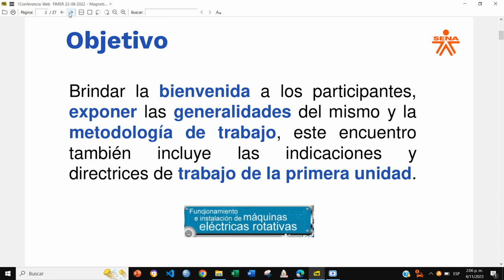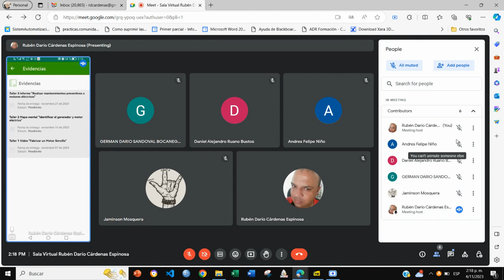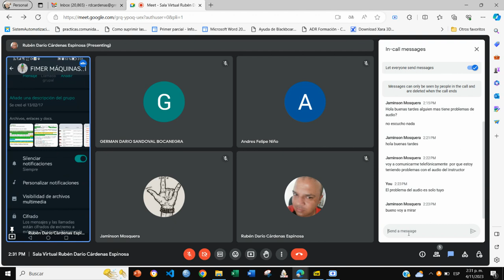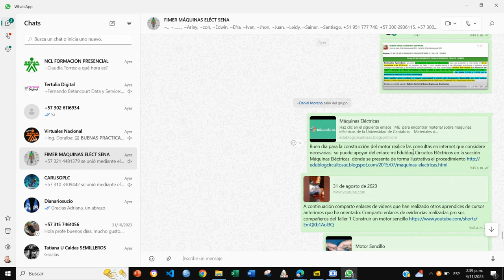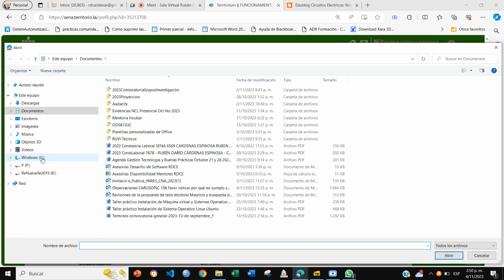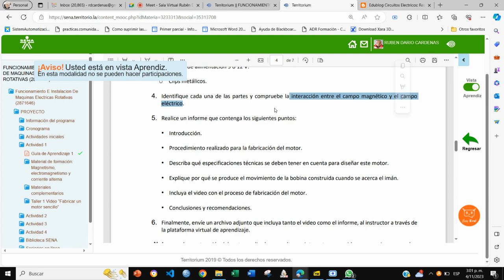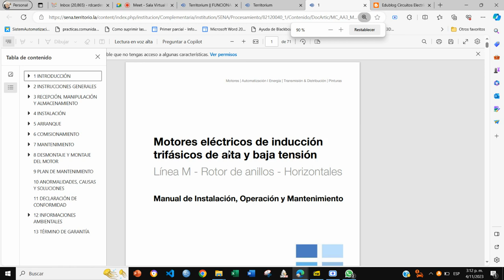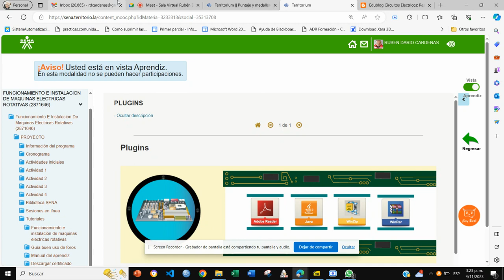Clase 1 Conferencia Web BIENVENIDA 04 11 2023 Generalidades, Metodología, Indicaciones y Actividade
Grabación y Resumen 1 Conferencia Web "BIENVENIDA (04/11/2023): Generalidades, Metodología, Indicaciones y Actividades Unidad 1"
Estimado Aprendiz: Reciba un caluroso saludo desde la virtualidad, a continuación, dejo enlaces de la grabación y presentación de la 1 Conferencia Web de los cursos FUNCIONAMIENTO E INSTALACIÓN DE MÁQUINAS ELÉCTRICAS ROTATIVAS FIMER
Resumen:
Durante la 1 Conferencia Web sesión en línea de bienvenida, se trataron los siguientes temas: Saludo Inicial, Manejo de la herramienta en línea (paneles y reglas), Menú de la plataforma del programa virtual, Socialización Cronograma y Actividades calificables, Contenidos Temáticos FIMER Unidad 1” Electricidad y Magnetismo”, Sesión de Preguntas, Conclusiones. Se creó grupo WhatsApp para apoyar el proceso formativo, el anuncio y enlace se envió por correo electrónico. Se aclaró detalladamente el cronograma de actividades, plazos y recomendaciones.
Se logró cumplir la agenda propuesta y brindar la bienvenida a los participantes, exponer las generalidades del curso explicando con detalle lo que contiene cada menú el cronograma, reglas /normas de comportamiento en el ambiente de formación, reglamento del aprendiz, metodología del curso y aclarando la fecha límite sugerida para enviar evidencias es el día 28 de noviembre a las 07:00 AM. Se informó sobre los esquemas de calificación del SENA D (No Aprobado y Repetir) y A (Aprobado) para la evaluación del SENA. La atención de dudas a los aprendices se realizará a través de mensajería instantánea, el horario de atención sincrónico en el LMS Institucional en menú del curso sección CONTENIDO DEL CURSO / Proyecto / Sesiones en línea o desde los Foros de discusión enlace Foro Dudas e Inquietudes (o a través del Canal de comunicación WhatsApp creado para cada curso).
Reciban un cordial saludo, Rubén Darío Cárdenas Espinosa, Instructor

El fracaso nunca te alcanzará si tu deseo de triunfar es lo bastante firme